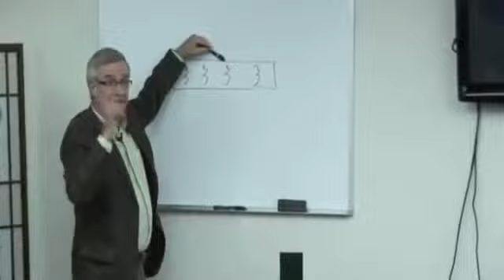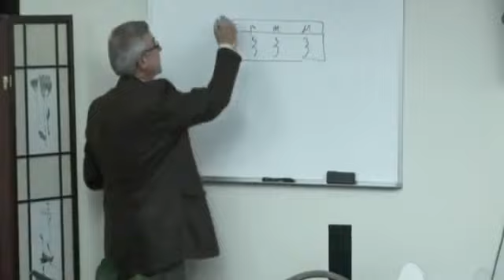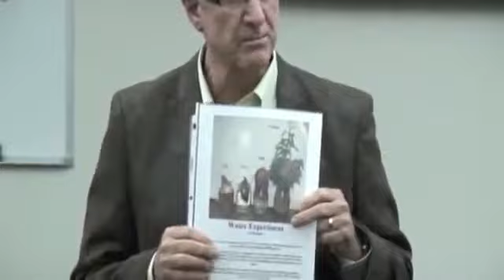Dr Jim Bews and Nikken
4:05 stroke
4:15 wrist pain
6:51 Pain gone in 30 minutes
9:43 Horse clinic experiences with magnets
12:28 hip pain
16:28 osteoarthritis
21:07 Science on how magnets work
25:14 The Nikken business
1:18:40 Woman having trouble waliking helped